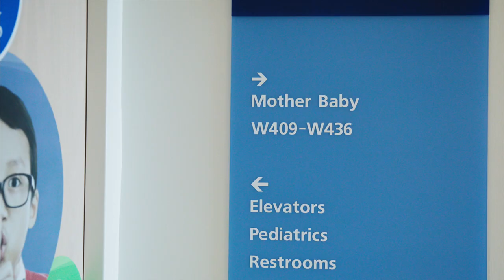Jade Jewett Fresh 48 2018